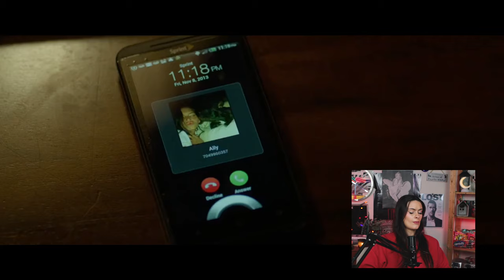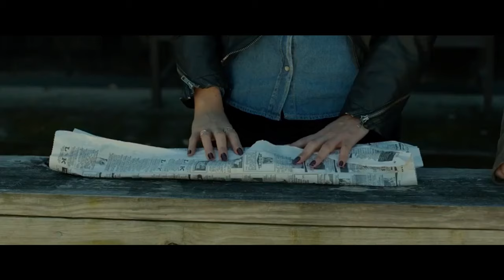Watching **Tusk** for the first time and having a blast!! - Movie Reaction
A24 you outdid yourself with this one!!